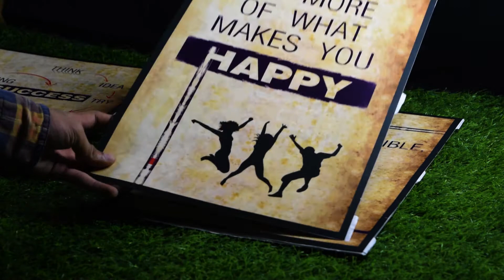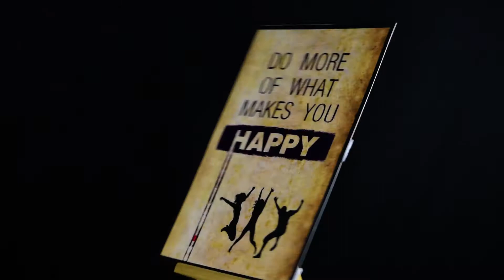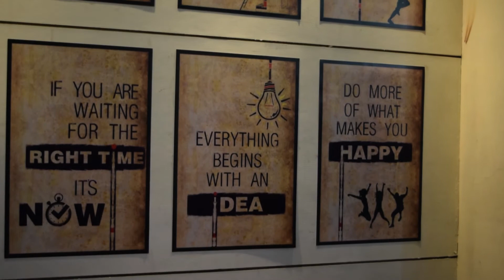Motivational Posters Hope , Believe , Success | VantageKart